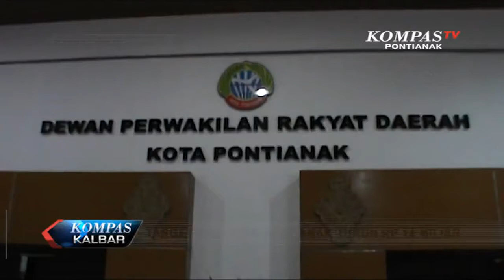Target PAD Kota Pontianak Turun Rp 14 Miliar